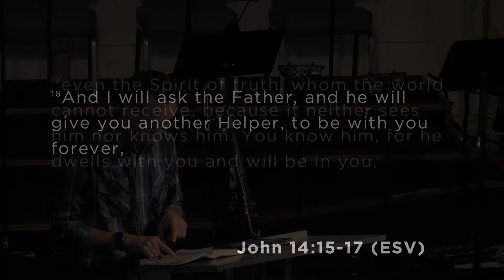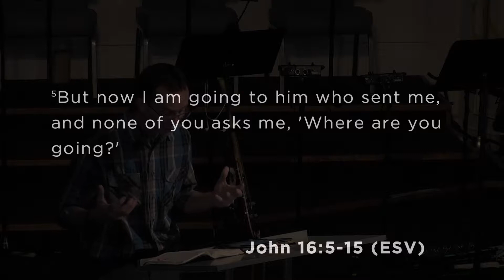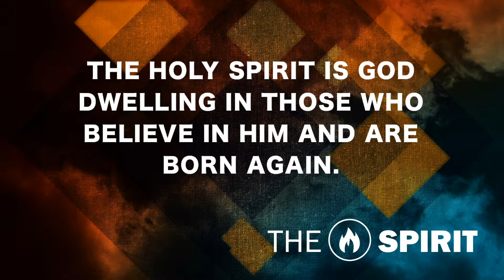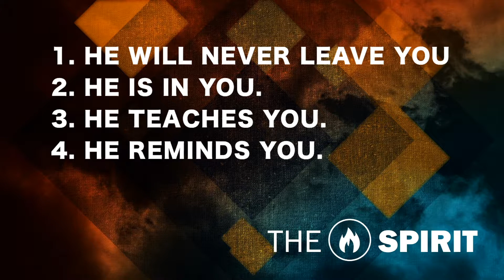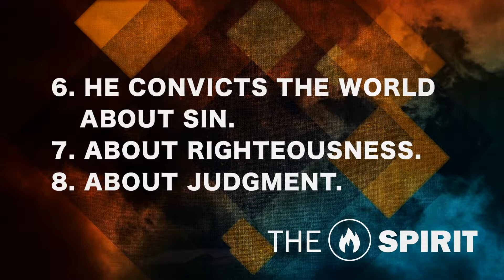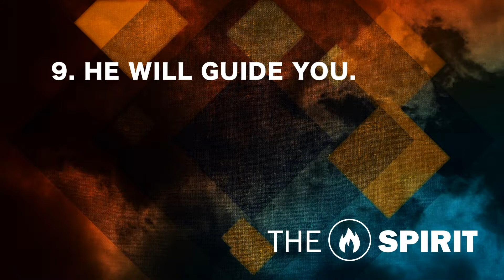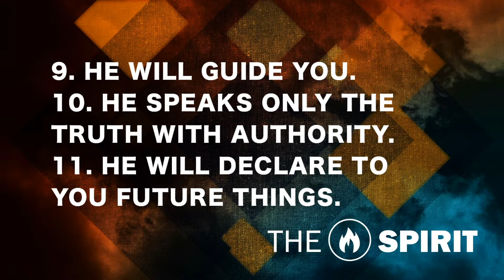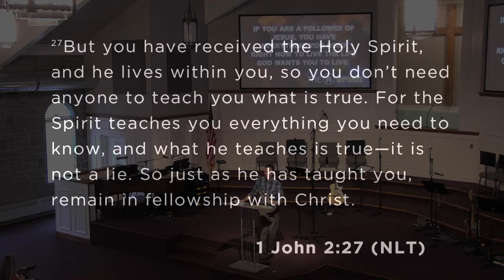The Spirit // The Helper that Stays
In His farewell speech to his disciples, Jesus had a lot to say about the Holy Spirit, who He is, and what role He plays in our lives.  As we discover this together, we will discover some things about the Spirit we just may not have ever thought about before.  And the truth is... we are never more alive than when we LIVE by the Spirit!